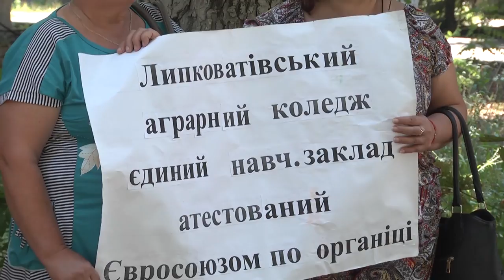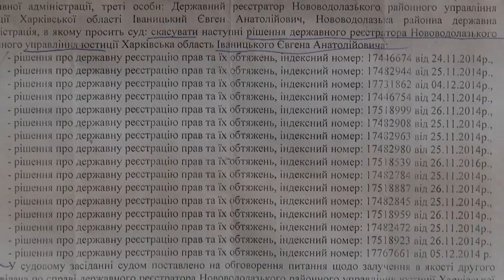Липковатівський агроколедж не здається в боротьбі за правосуддя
Партнер показа Длительная судебная тяжба продолжается на Харьковщине. Все новые поводы для апелляционных исков не дают работать Липковатовскому аграрному колледжу.